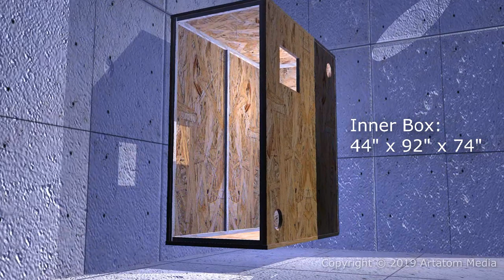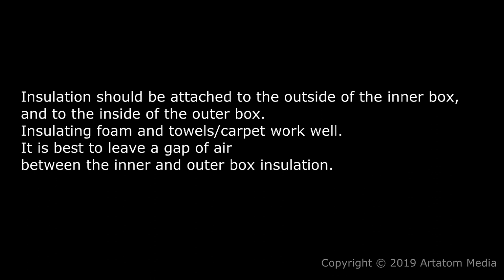Isolation Sound Booth Design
This sound booth design is created to overcome floor vibration from other bands, traffic, trains etc. It works best with overcoming low frequencies. Tennis balls are used to isolate an inner box from touching an outer box.